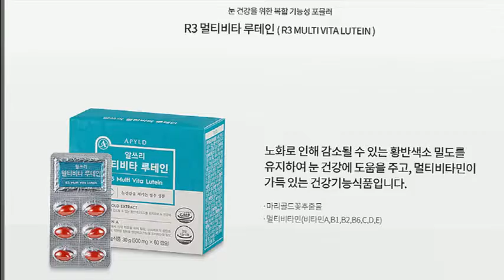루테인추천 r3 에이필드 멀티비타민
황반 중심부에 존재하는 나쁜 이물질  멀티루테인
섭취로  꼼꼼하게  눈건강 챙기세요
루테인,그숨겨진 진실을 에이필드 R3 멀티비타 루테인

회원가입.상품문의 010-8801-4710 입니다
         변우섭